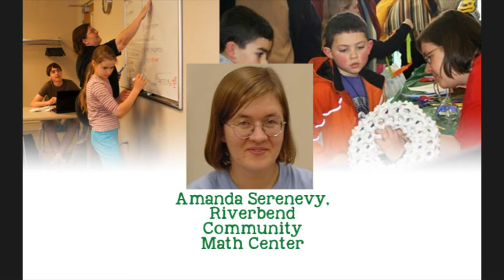Math Circles 1001 Other People Circles